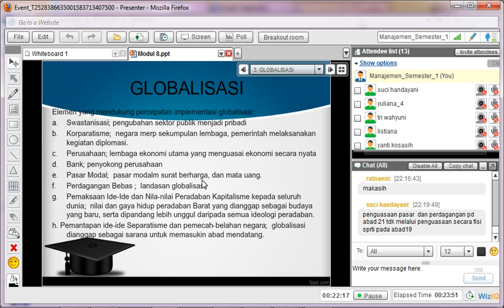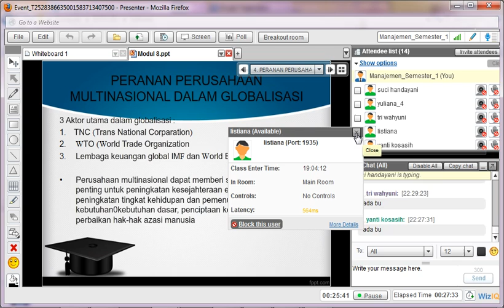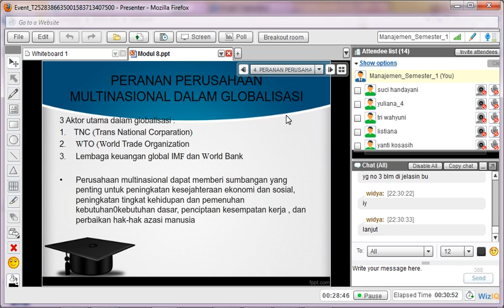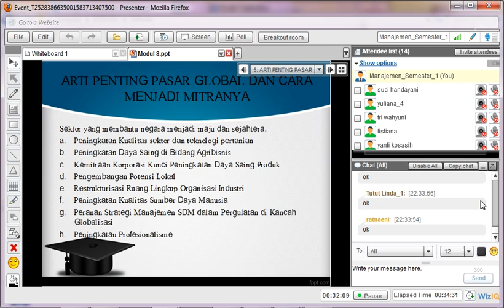Manajemen 2013.1_ Pertemuan 5_ Part 2